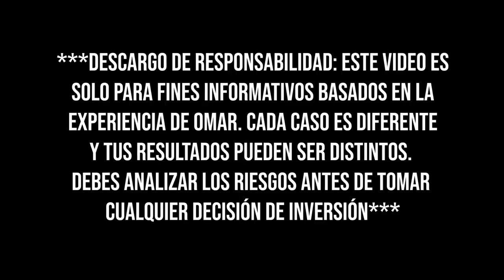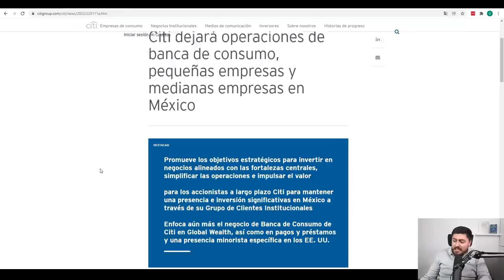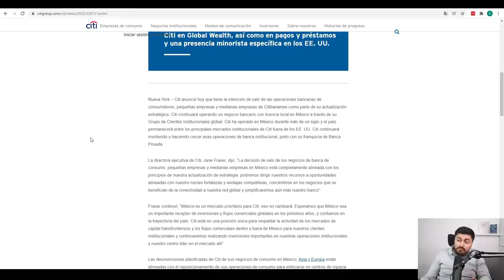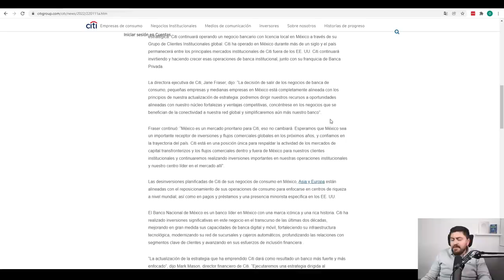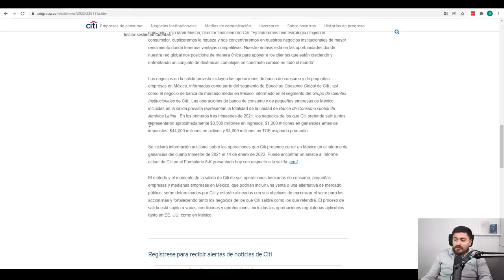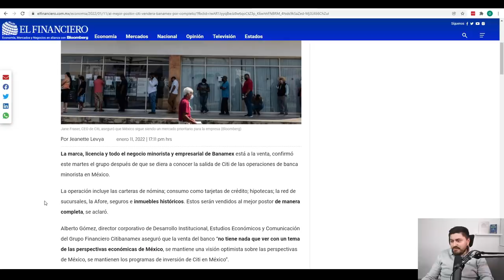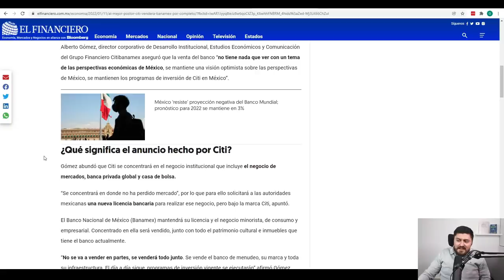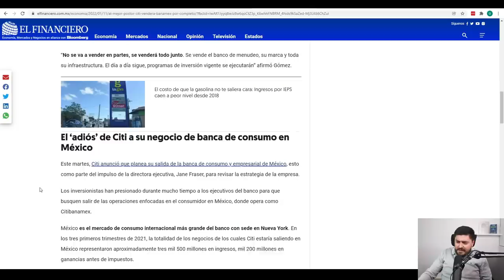CITIBANAMEX se retira de México. Esto es lo que debes saber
CitiBanamex anunció hoy de manera oficial que va a retirarse de México, va a dejar de operar sus negocios de tarjetas de nómina, débito, tarjetas de crédito, créditos hipotecarios, sucursales bancarias, la AFORE, el negocio de los seguros y sus inmuebles. Conoce como te puede afectar esto si tienes algún producto de CitiBanamex, lo que va a pasar con tu dinero y qué puedes hacer para protegerte.

00:00 - Introducción
00:45 - Noticia de Citibanamex
2:29 - Mensaje de la directora ejecutiva de Citi
4:54 - Caso de Banorte
5:28 - Venta de Banamex
7:24 - Adiós oficial de Citi
7:57 - ¿Cómo te puede afectar?
9:29 - ¿Voy a perder mi dinero que tengo en Banamex?
10:12 - ¿Debería cancelar mis cuentas en Banamex?
11:26 - ¿Es una mala señal económica para el país?

Plataformas en las que invierto:

Usa el código "OMAREF" al abrir tu cuenta en la app de Bursanet para que te den $100 en acciones